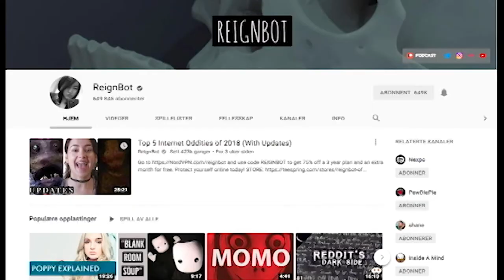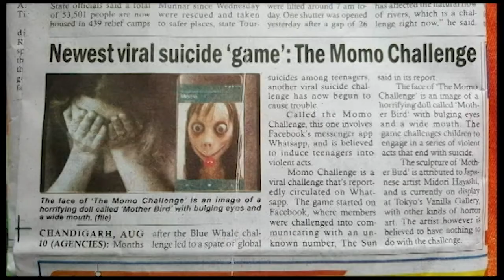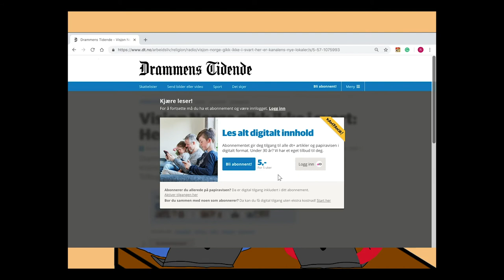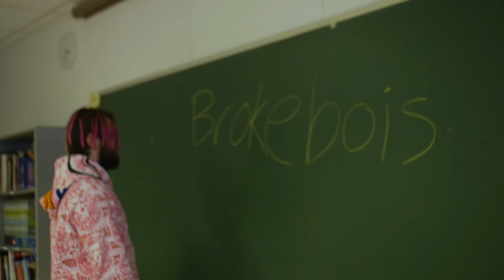MOMO, SEKS PÅ GATA OG HOW TO FLEX - Pønsj #1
I denne utgaven av Pønsj får vi innsikt i internett fenomenet momo, Vebjørn og Robert gir deg ukens viktige nyheter, Geektime gir deg den seneste oppdatering på videospill og film og Kristoffer viser deg hvordan du kan bli en skikkelig flexer. Alt dette å mye mere.